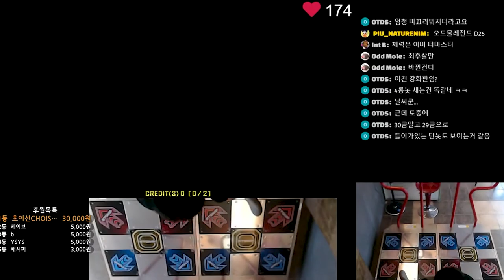Oddmole UCS - Wicked Legend D25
Player - Naturenim
Step Maker - Oddmole